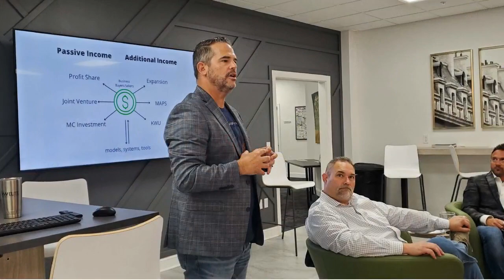KW ELITE Lancaster - Preferred Partner Breakfast 2023